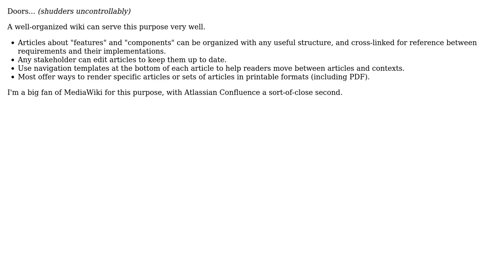How to centralize functional requirements and domain knowledge for quick access?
Software Engineering: How to centralize functional requirements and domain knowledge for quick access?

With thanks & praise to God, and with thanks to the many people who have made this project possible! | Content (except music & images) licensed under CC BY-SA | Music | Images & others | With thanks to user zerobandwidth user Christophe user Adolfo Perez and the Stack Exchange Network Trademarks are property of their respective owners. You are responsible for your own actions.